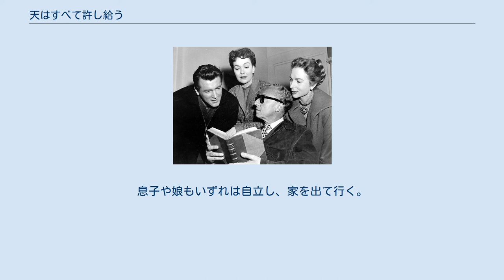天はすべて許し給う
ジェーン・ワイマン（右）とロック・ハドソン メディアを再生する 予告編 『天はすべて許し給う』（てんはすべてゆるしたまう、All That Heaven Allows）は1955年制作のアメリカ映画。
日本では劇場未公開。
ビデオ発売されたときのタイトルは『天の許し給うものすべて』『天が許し給うすべて』。
 郊外の瀟洒な一軒家に暮らす未亡人のケリー（ジェーン・ワイマン）は、大学生の息子と娘も家を出ているため、1人で時間を持て余していた。
 そんなある日、夫の存命中から庭の手入れをしてもらっている若い庭師の青年ロン（ロック・ハドソン）と言葉を交わしたことをきっかけに2人は急速に親しくなる。
 最初はただの友人として、ロンが語る樹木の話やロンの仲間たちとの付き合いを楽しんでいただけのケリーだったが、2人はごく自然に愛し合い、結婚を考えるようになる。
 しかし、保守的な町で2人の関係はスキャンダラスな形で噂されるようになり、それを知った息子や娘に激しく反対されたケリーはロンと別れることにする。
 元の生活に戻ったケリーだったが、心に空いた隙間が埋まることはない。
息子や娘もいずれは自立し、家を出て行く。
そのことに改めて気付いたケリーはロンのもとへと向かう。
 左からロック・ハドソン、ジェーン・ワイマン、ダグラス・サーク監督、アグネス・ムーアヘッド ^ All That Heaven Allows (1955) IMDb